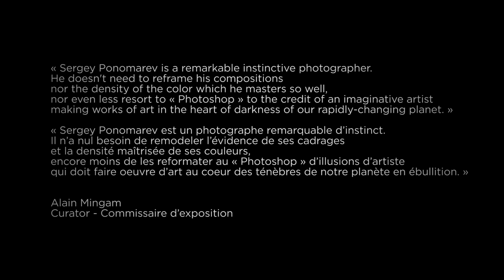Sergev Ponomarev, le talent au quotidien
Rencontre avec Sergev Ponomarev, entré à l’agence AP à Moscou en 2003, il sillonne l’ex-URSS et couvre la plupart des grands événements internationaux.